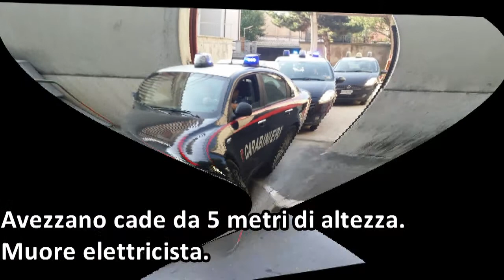Newsletter martedì 5 settembre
La redazione Logos trasmette le notizie di martedì 5 settembre